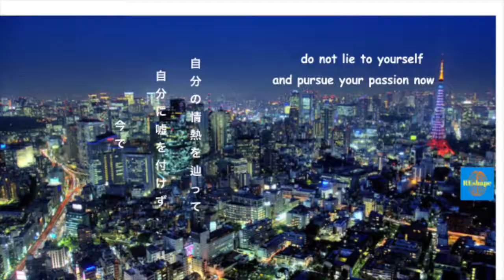強制的な口述によって対人恐怖症対策、内向的Gemini）な人への備忘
何か、会話中で話している途端、対人恐怖症に反撃されたり感じたことがある？
特に内向的Gemini「双子座」の対人恐怖症者として昔は数えきれないほど起こったが、逃げ場もなかった。
その方法見つかったまで・・・
気になる？

事情のせいで強制的に話されたことがある？🤔

一瞬の静けささえも会話の流れを遮断させると恐れてながら、強制的にその間を埋めるって言うの感覚は数え切れない程があった。

でも、間を入れるだけどその会話の流れは本当に遮断されているの？
確かに、あのネルソン・マンデラが良く自分の部族長だったの父親について語ったのは、

我が父親は部族長になったのは「いつも会議で最後で話したからだ」。

よって、彼は何を習ったの？🤔

 ✔️静寂こそが権利を見せつける
自分が思うのは：会話はジェットコースターのようでダイナミック程良い

💯その中で最も力強いダイナミックは静寂だ💯

だが、人間の皆はその力を見ずに恐れってるばっかり・・・

実際に「今にいる」と言ったら、滝の様に話す人が自信の持ち主ではなく、唯自分の不安を言葉を通じて隠すだけだ

❌ 僕も、昔はそれをやって「今から」良くずれてった

⭕ エックハルト・トールを見てごらん、彼は「今にいる」のはずっと体現してる。
そして、それこそが現在の教育制度にかける「鏡」だと思う。今にいるの技術・・・

だから、一緒に外向的な人がいようがなかろうが、

❌強制的に自分を話されさせないで

✔️その代わりに、話を聞いて、今にいって